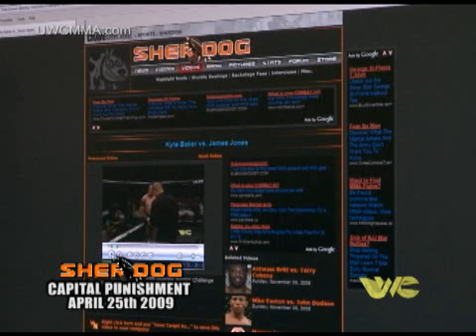UWC ® MMA CAPITAL PUNISHMENT PROMO SAT APRIL 25TH 2009 SPECIAL GUEST TITO ORTIZ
UWC 6 - Capital Punishment - April 25th, 2009 - GMU Patriot Center - Fairfax, VA